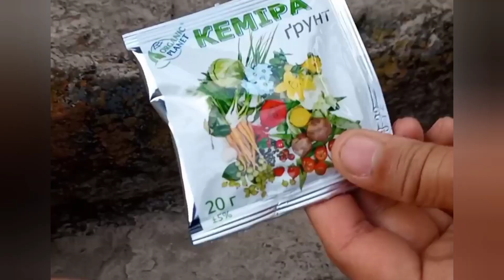ОСНОВНЫЕ 4 условия и она Завалит ЯгодамиГолубика/Лохина Блю Голд,Элиот.Пересадка Роза спрей МимиЭден